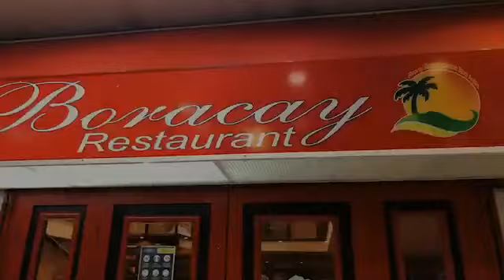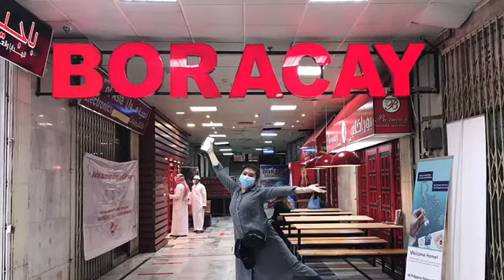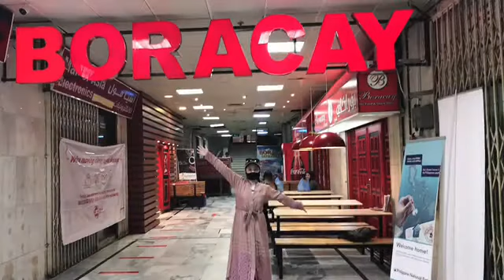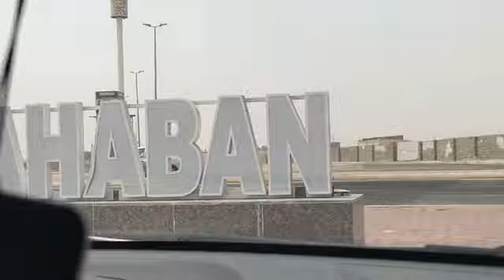VISITED DAHABAN BEACH SAUDI ARABIA DESERT 2020